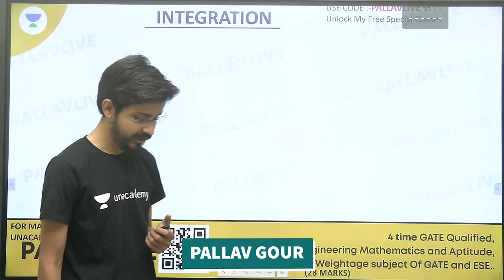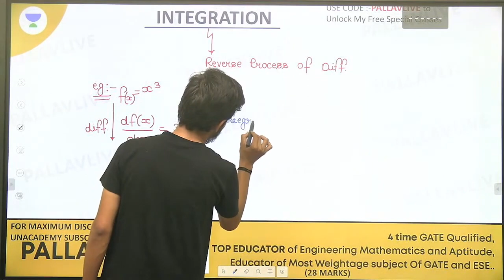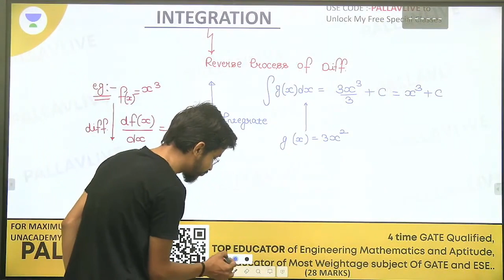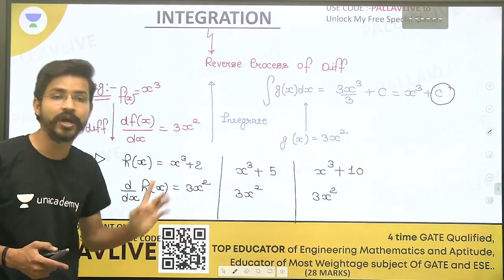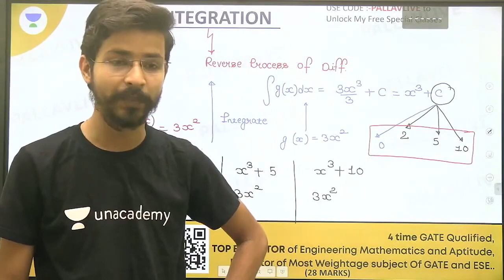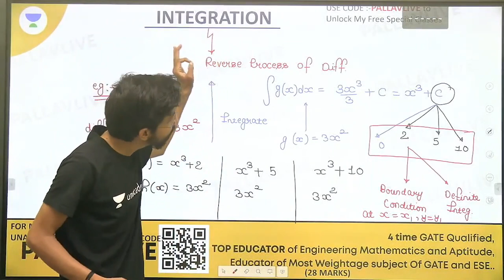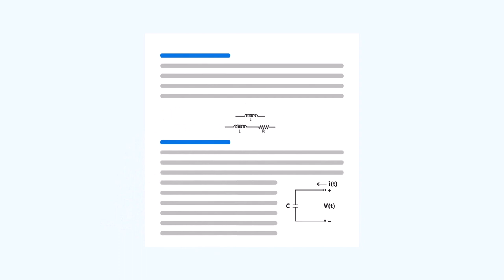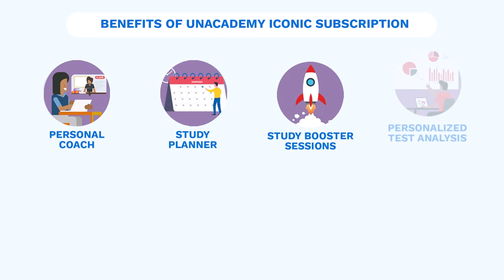What is Integration GATE 2022 By Pallav Sir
Pallav Gour and other Top Educators take classes on Unacademy App.

Unacademy Subscription Benefits:
1. Learn from your favorite Educator
2. Dedicated DOUBT sessions
3. One Subscription, Unlimited Access
4. Real-time interaction with Educators
5. You can ask doubts in live class
6. Limited students
7. Download the videos & watch offline

Get the GATE & ESE Iconic Advantage:
1. Personal Coach
2. Study Planner & Bi-weekly Reviews
3. Dedicated Doubt Clearing Space
4. Personalized Test Analysis
5. Study Booster Sessions
6. Preparatory Study Material
7. All the Unacademy Subscription Benefits